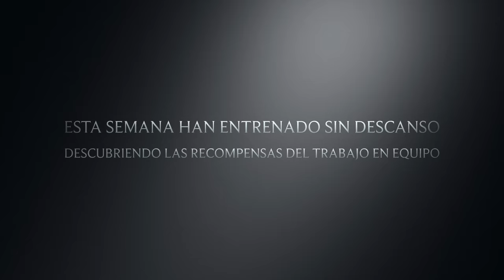Segunda sesión práctica de la Rebelión de los Ludotécnicos "La Era del Relevo"